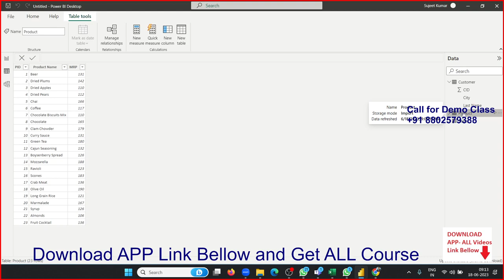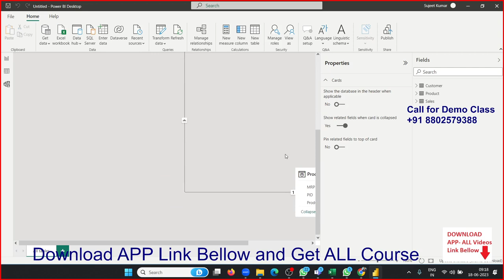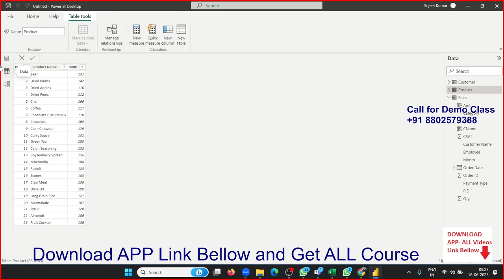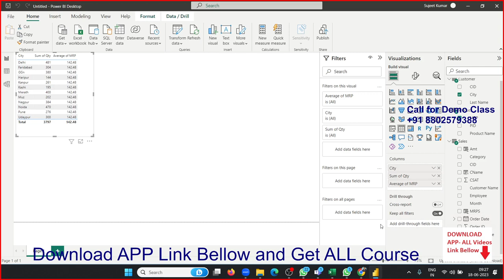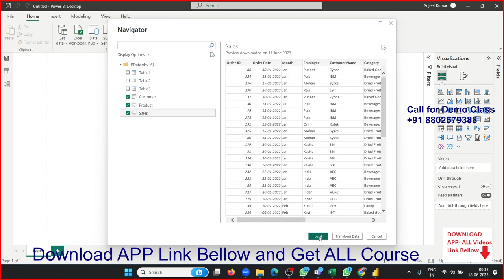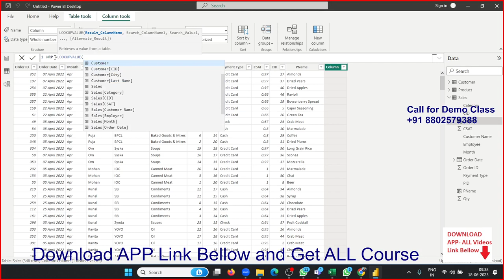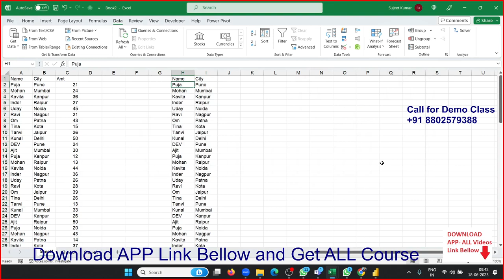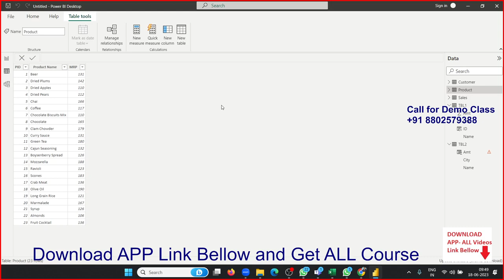Power BI Training in Hindi